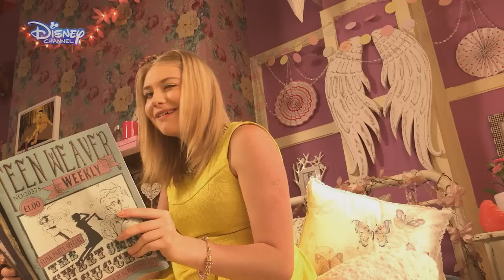Cronicile Evermoor - Secretul Bellei. La Disney Channel!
Nu ratați noi episoade începând de luni, 11 aprilie, în fiecare zi de luni până vineri, la 19:25!

Prindeți aceste secrete exclusive „Cronicile Evermoor”!

Vreți mai mult? Ne găsiți pe